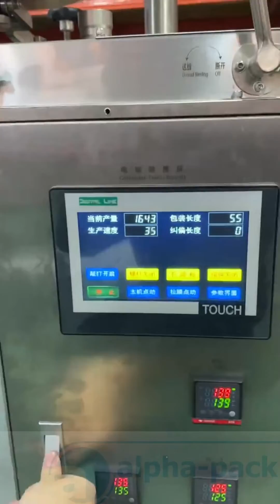APTP-11 Automatic tea bagging with string and tag packaging